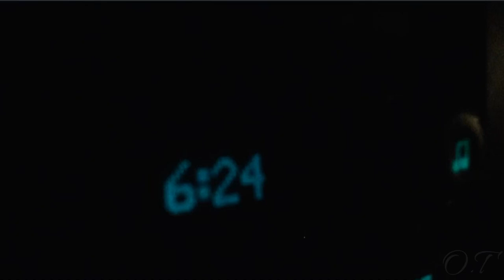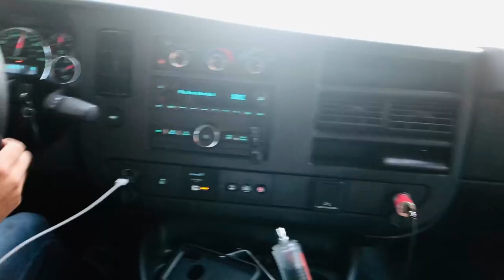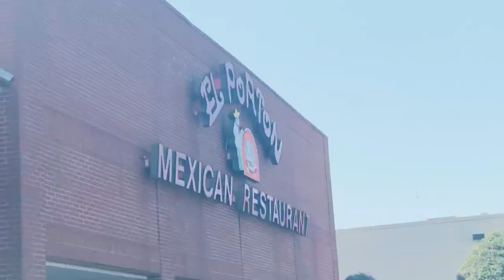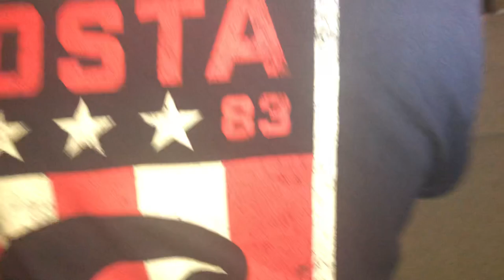Little Rock, Ar📍🔥